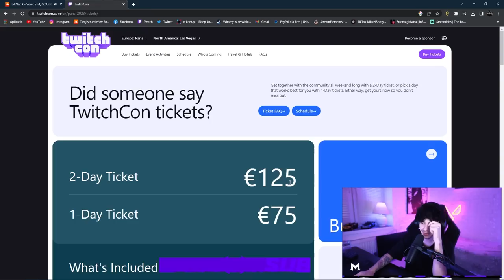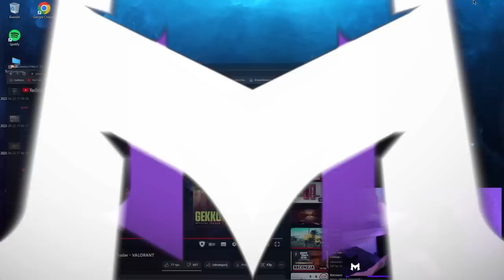MISZEL - WYJAZDY, NOWE SKINY W VALORANT